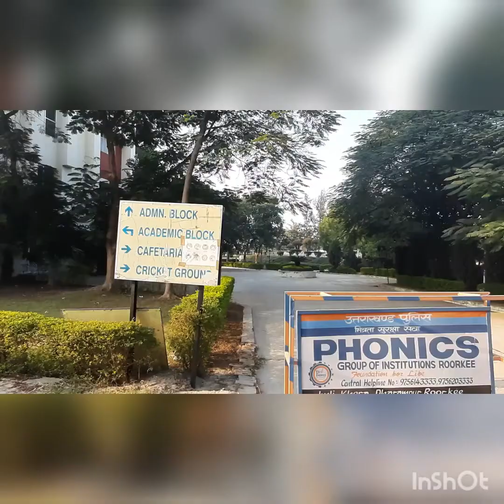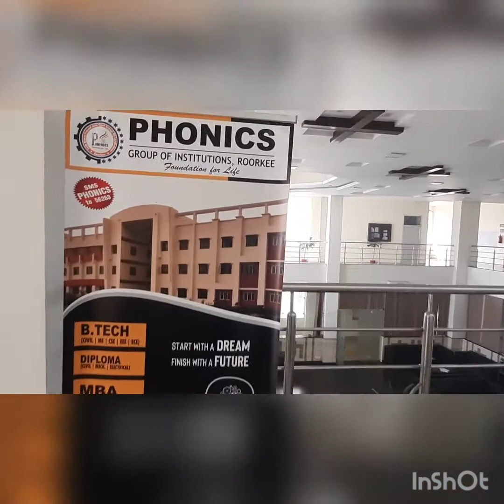MY NEW VIDEO # MY COLLEGE #